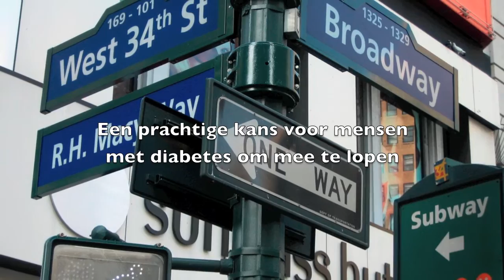Marathon New York.mov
De Bas van de Goor Foundation neemt deel aan de ING New York City Marathon van 2011. Voor mensen met (of zonder) diabetes is het lopen van een marathon een enorme uitdaging. De BvdGF wil laten zien dat als je diabetes hebt en je goed voorbereid bent, je deze sportieve uitdaging (op een gezonde manier) aan kunt gaan. Daarvoor zijn we op zoek naar zoveel mogelijk mensen met (of zonder) diabetes die met de BvdGF deze unieke challenge aan willen gaan.